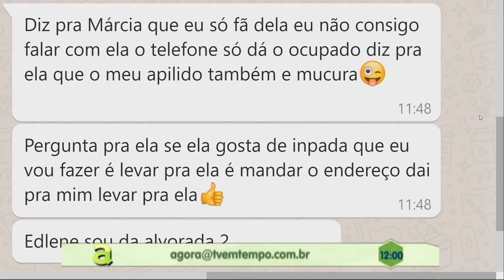Moradores reclamam da falta de água por causa de um cano estourado no Conjunto Mundo novo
01º BLOCO AGORA 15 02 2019 - Moradores reclamam da falta de água por causa de um cano estourado no Conjunto Mundo novo